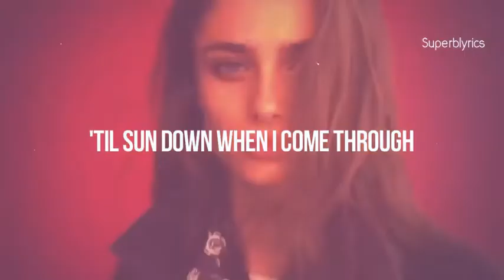Girl Like U (DUFFER)